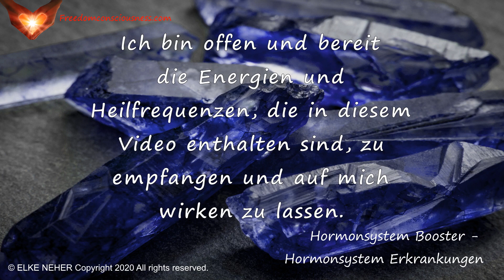Hormonsystem Booster - Hormonsystem Erkrankungen (Energie-/Frequenzmusik/Heilfrequenzen)